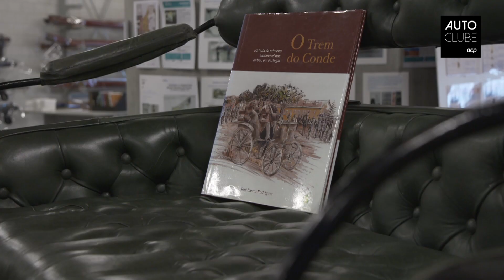AUTOCLUBE Jornal – 07.12.2017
Esta semana apontamos o foco a uma das causas mais frequentes dos acidentes: a falta de uso dos piscas. No AUTOCLUBE Jornal falamos ainda com Carlos Sousa, o português que detém o recorde de presenças no Dakar e fomos ver como ficou o primeiro carro a circular em Portugal no século XIX, depois de ter sido restaurado.